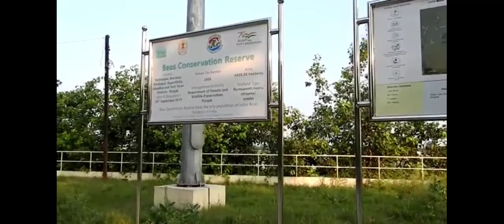Part 1 Harike Bird Sanctuary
keep supporting
Record by: Dharmjeet Singh
Editor : Joban Sandhu

location: Harike